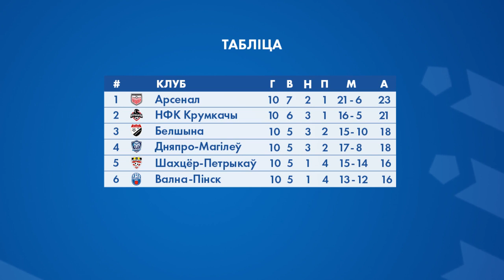Агляд 10 тура першай лігі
АБФФ-TБ вітае вас на аглядзе дзесятага тура першай лігі!

Фота: @arsenaldzerzhinsk